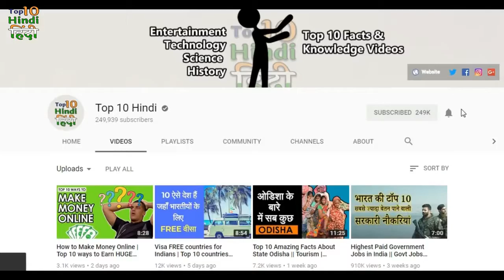जानवरों की अजीब आदतें और उनके अजीब फैक्ट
Amazing animal habits and interesting fact about animal